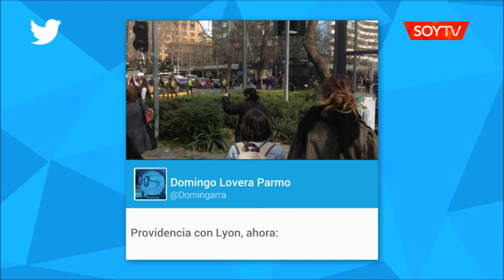Alumnas del Liceo 7 cortaron el tránsito en Nueva Providencia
Protesta de 40 minutos a la altura de Pedro de Valdivia motivó la actuación del carro lanzaaguas. Estudiantes avanzan al oriente. Hubo desvío de transporte público.